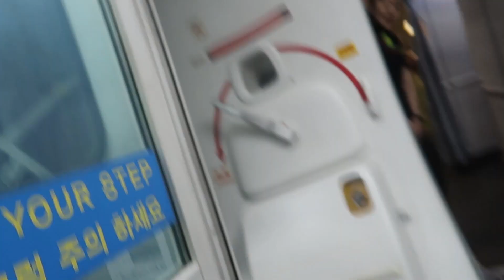KOREA VLOG #60. TRAVELING WITH IN-LAWS TO THE PHILIPPINES I FILIPINA LIFE IN KOREA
Annyeonghaseyo!

I am a 29 year old Filipina, married to a Korean for 7 years already. We are a family of THREE: Won, Jonalyn and Seong Joon. We live in Gyeonggido South Korea. I am documenting our lives to remember all these special moments.

Kamsahamnida!